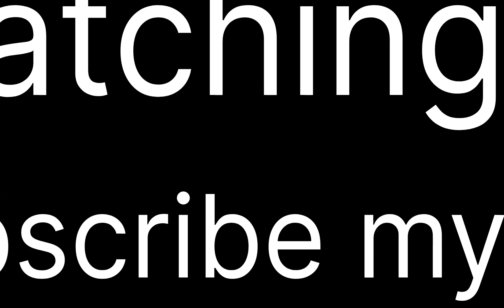WAP4 Loco failed hauled by WAG7| 13043 Howrah- Raxaul Express arriving Kiul Junction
WAG7 hauling Dead WAP4 + 13043 Howrah- Raxaul Express arriving Kiul Junction

Locomotive:- WAG7 + WAP4
Location 📍:- Kiul Junction
Distance Travelled by Train:- 697 Km
Day running:- Thursday, Saturday